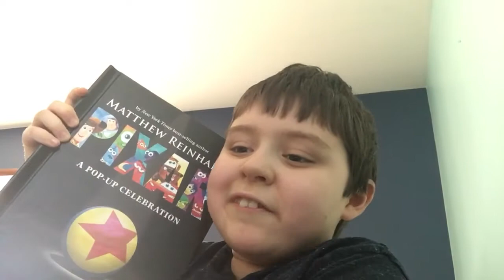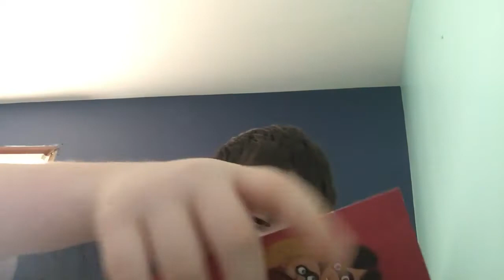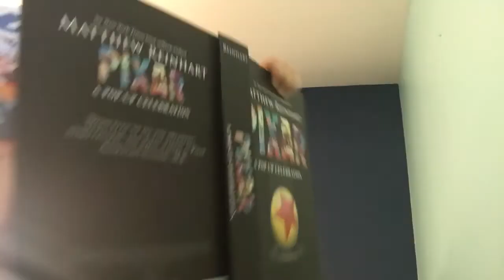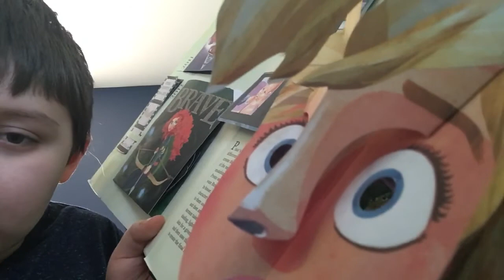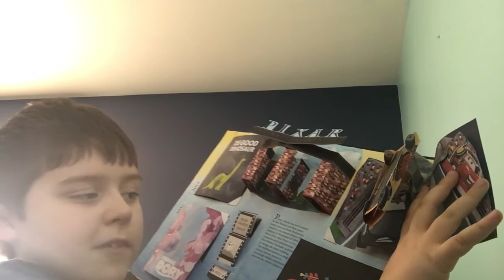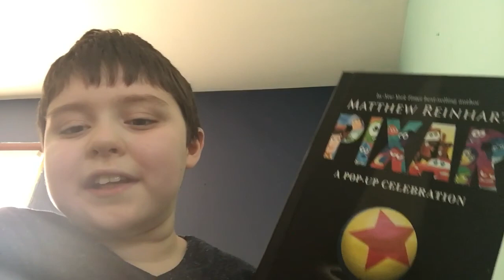Pixar: A Pop-Up Celebration By New York Times best-selling author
Get ready for a amazing Pixar Journey through the Movies filmed 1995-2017.